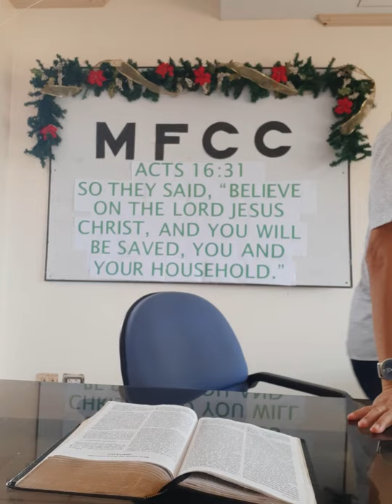Eph. 4:1-16 (Walk your Calling and Use your Spiritual Gifts Appropriately)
Message delivered by bro Carlo Sicad during MFCC online Sunday service